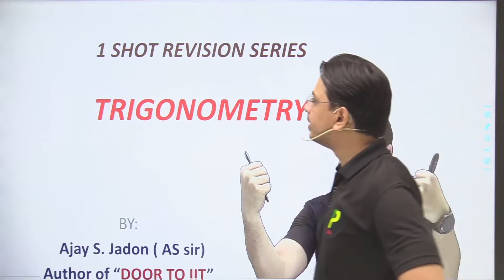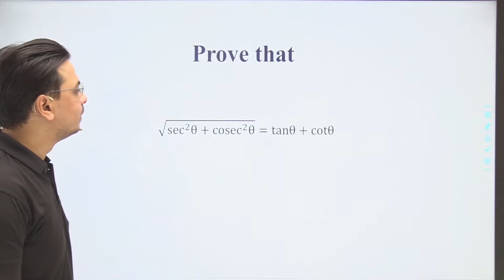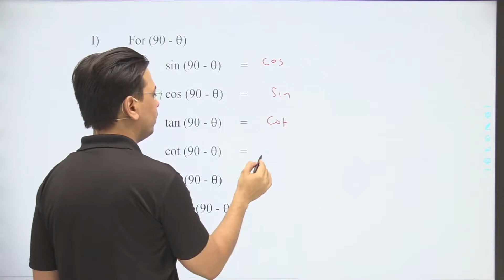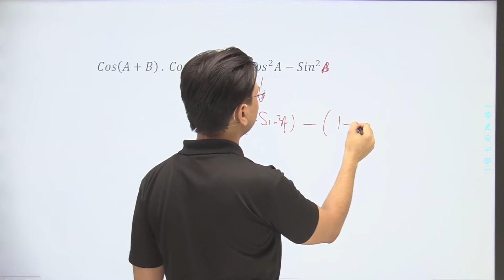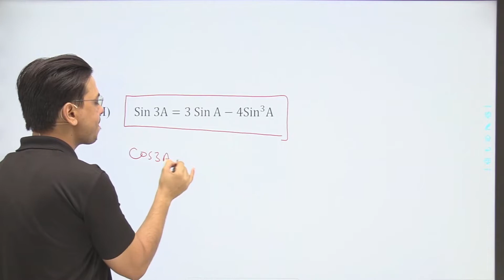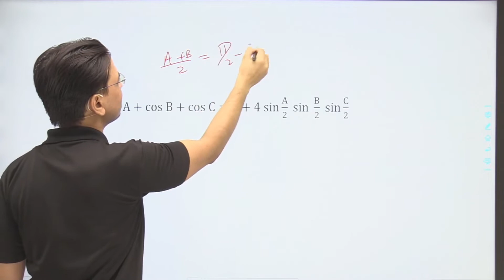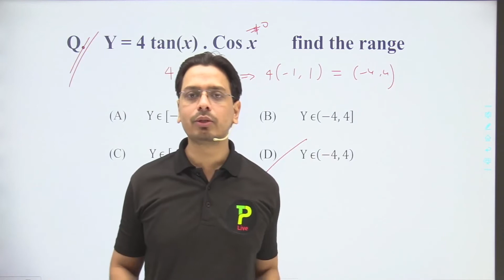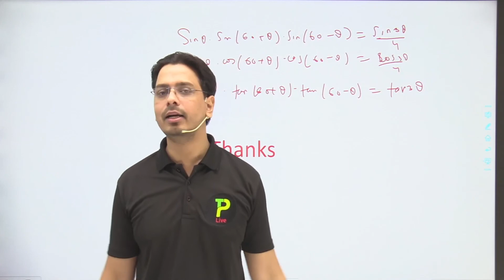Trigonometry Class 11 | trigonometry one shot | jee main mathematics trigonometry | Ajay Sir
Course Features:
1. HD Video Lectures designed by Kota’s Best faculties
2. Theory & Problem-Solving Lectures of full syllabus
3. Chapter-wise Exam Pattern Question Exercise
4. Chapter-wise PDF e-Books
5. Doubt Clearing Facility
6. Access Anytime, anywhere using in your mobile App